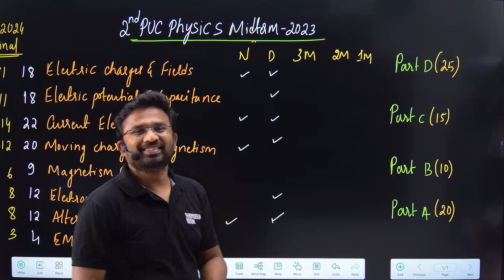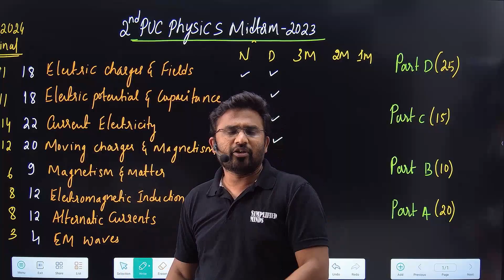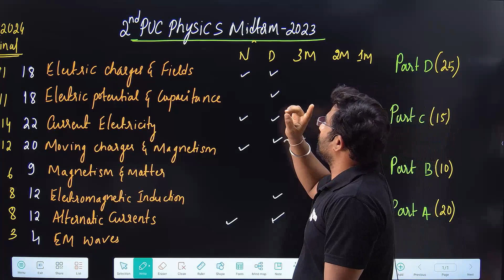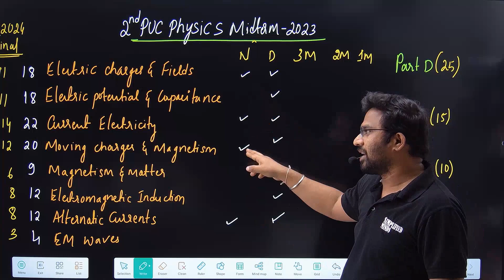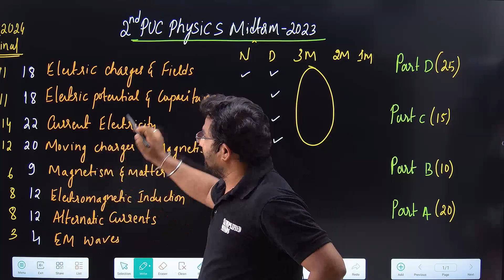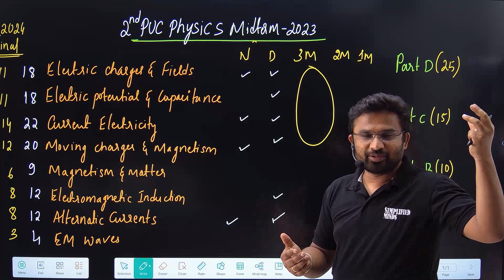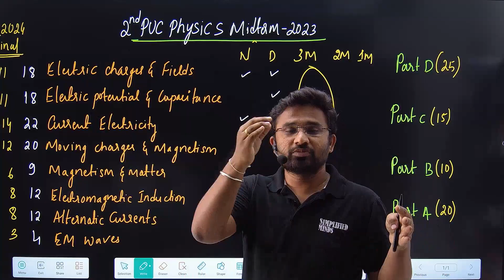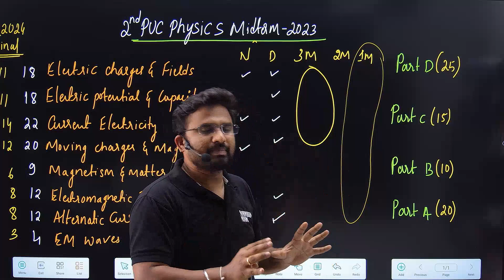How to Prepare ? Important Chapters Physics Midterm Exam 2023 | 2nd PUC Physics Midterm 2023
Join Sarathi and Dheera Batch for KCET 2024
Get personalized guidance from RP Sir & Usha Mam !!

Important Derivations 2nd PUC Physics
Part D 15 marks Derivations : 2nd PUC Physics

Important Numericals 2nd PUC Physics